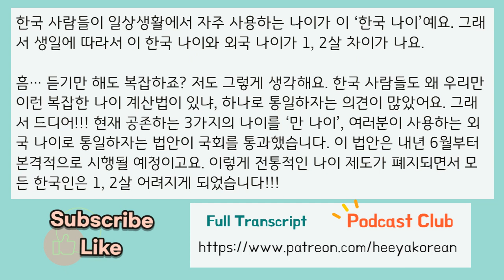Korean Podcast for intermediate with transcript 33. 한국에만 있는 것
✨ Heeya Korean PODCAST CLUB is opening!!

👉 See a sample of the PDF Transcripts (Ep. 20 무지출 챌린지 No-spend challenge)

Do you want to discuss this topic more in depth with me, the host of Heeya Korean?
Do you want to practice speaking more with today's expression?
Do you want to have 1:1 Lessons with a professional Korean teacher with 6000 + lessons?
Enjoy a 30-min trial lesson :)

 Korean Podcast for intermediate with transcript  33. 한국에만 있는 것[Korean listening practice]

Are you enjoying listening to Heeya Korean? That's good!
Are you listening and studying with TRANSCRIPT? That's perfect!!!

🎧 You will see your progress
- expand vocabulary
- learn natural colloquial expressions
- learn grammar points
- improve Listening and Reading skills, which eventually help your Speaking and Writing skills.

🎧 희야 한국어(Heeya Korean) on Spotify , Apple Podcasts, Google podcasts

This a 100% Korean podcast which is made to level up your Korean :)

- You're not a beginner any more!
- This Korean podcast is mainly for intermediate learners and advanced learners. (Of course, beginners are also hugely welcomed !!)
- covers expressions and grammars for TOPIK level 4-6
- Just enjoy listening to Heeya Korean, and you will be ready to take TOPIK test!